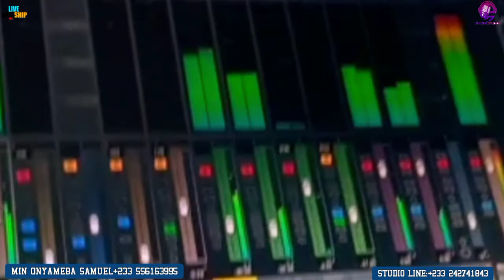luke 4:8 HOLY SPIRIT MOVE ONYAMEBA SAMUEL TO A DIFFERENTT LEVEL...